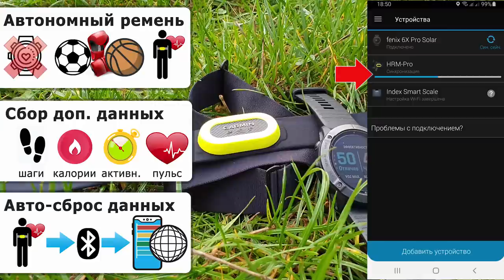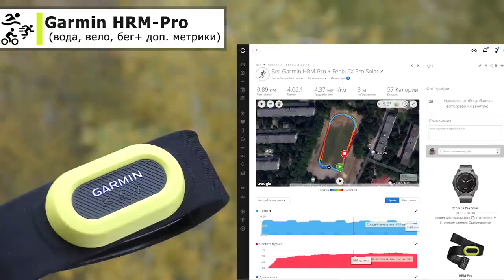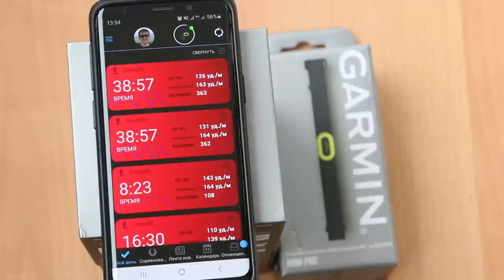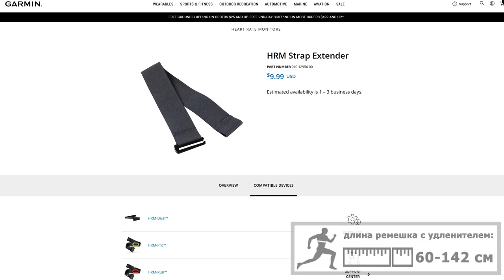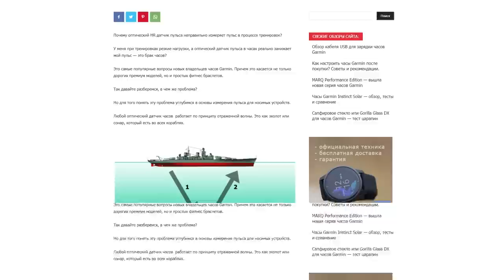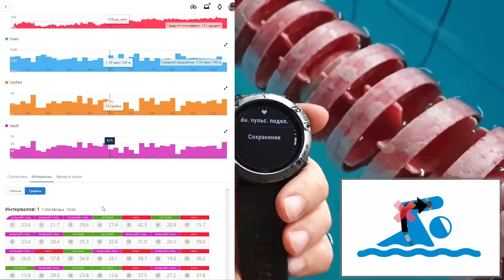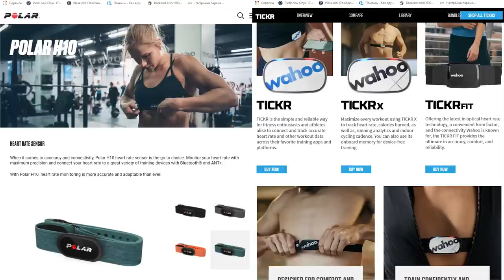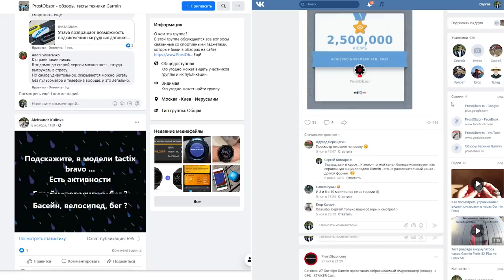Garmin HRM Pro - Обзор нового датчика сердечного ритма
Что добавил Garmin в новую модель кардиодатчика HRM-Pro?
Автономная запись, сбор дополнительных метрик, работа как отдельное устройство  - как это работает, какой кардио-ремень использовать для спортзала, плюсы и минусы нового датчика? Узнайте ответы на все эти вопросы в моем видео-обзоре.

🇺🇦 Деньги за рекламу я использую для поддержки Вооруженных Сил Украины!
💙💛 Хотите лично поддержать Украину?

00:00 — Вступление
01:44 — Начало обзора Garmin HRM-Pro
04:42 — Новые опции кардиоремня HRM-Pro
06:10 – Сбор дополнительных данных
06:54 – HRM-Pro как отдельное устройство Garmin
08:45 – Распаковка кардио-датчика HRM-Pro
12:10 – Подключение HRM-Pro к часам Garmin
12:43 – Тесты работы HRM-Pro
13:56 – Автономная запись параметров
15:06 – Беговые метрики в HRM-Pro
15:40 – Запись пульса в воде c HRM-Pro
16:30 – Тренировки в зале с HRM-Pro
17:28 – Работа через Bluetooth
19:32 – Выводы
20:24 – Минусы Garmin HRM-Pro
21:04 – Плюсы Garmin HRM-Pro

Хотите больше видео обзоров по часам Garmin?